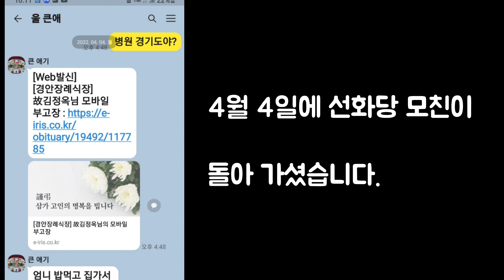[전국기도-6탄] 이번기도는 정말 소름 돋는 일의 연속이었습니다.애동제자의 소름돋는 변화/신명제자의 소름돋는 공수 등등....역시 신은 계십니다. [in 경주감포용왕]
12일만에 큰 변화를 보여준 애동제자...

그리고 소름돋는 신의 공수.

역시 신은 계십니다.

-점사 상담예약 -

♧석씨애동제자(대구 상인동 거주)
전화점사 → 문의

♧신명제자(경상남도 창원시 합성동 거주)
전화점사 → 문의

♧선화당(서울시 송파구 잠심동 거주 )
전화점사 → 가능

- 그외 모든 문의,상담 -
 ♧백호장군